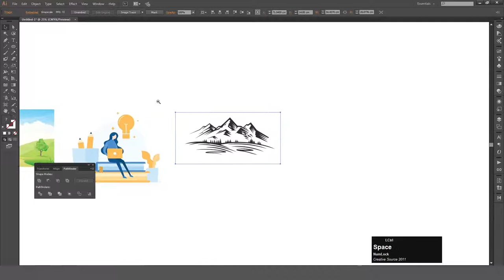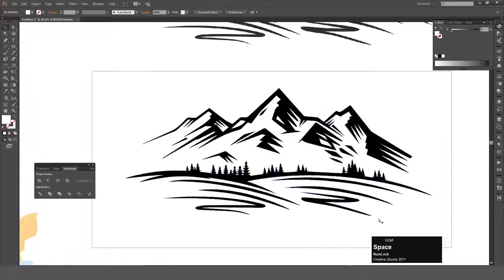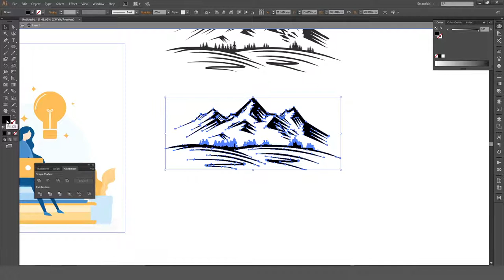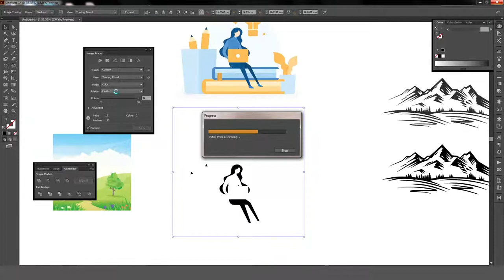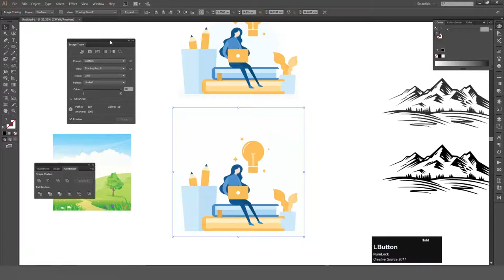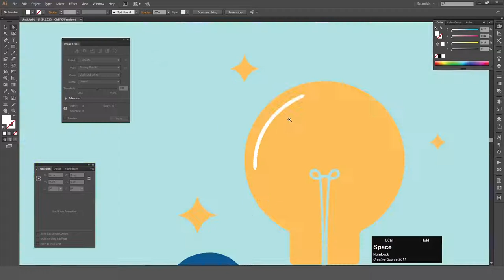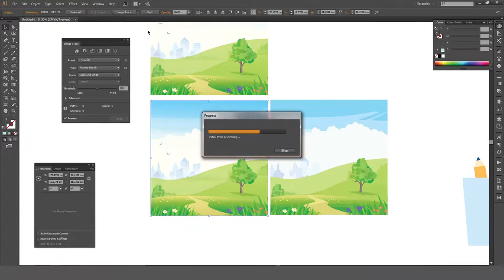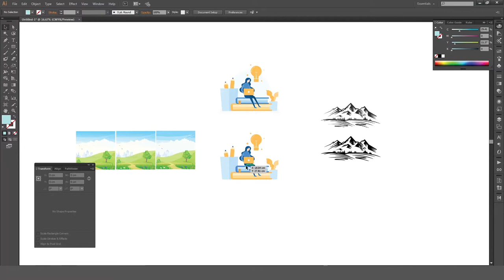HOW TO CONVERT RASTER IMAGE INTO VECTOR BASE हिन्दी اردو | CREATIVE SOURCE 2011 | 24TH MAR, 2021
Let's start to learn graphic designing...

Easy method for convert Raster Image into Vector Base | How to redraw raster image into vector

How to create design and packaging on Adobe Illustrator.